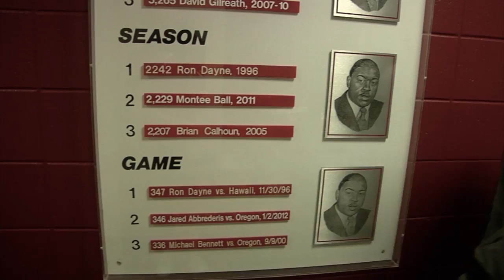This Fall Belongs To Ball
He's back. Montee Ball is ready to roll for 2012, and make it the best year yet for Wisconsin fans.